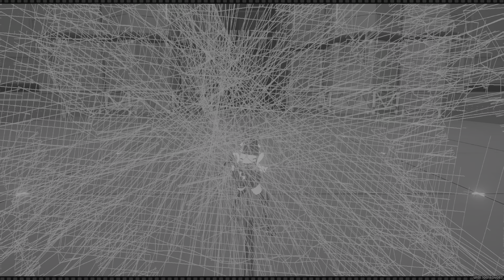Zenless Zone Zero_20240707210929